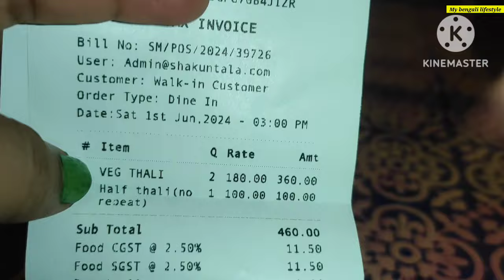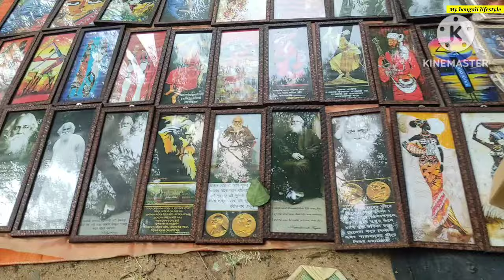শান্তিনিকেতন Sonajhuri haat | সস্তায় শাড়ি Shantiniketan Sonajhuri Haat খোয়াইয়ের হাটে Shopping